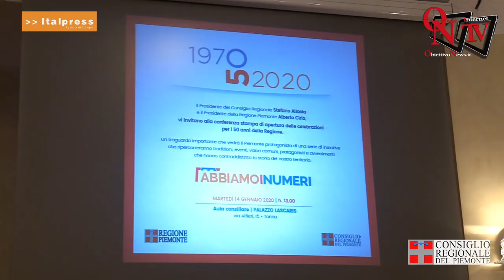Torino - 50 anni di Regione Piemonte